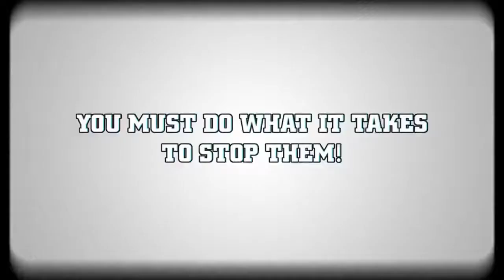Game review PS4 Mercenary Kings Launch Trailer Premiere Game Play